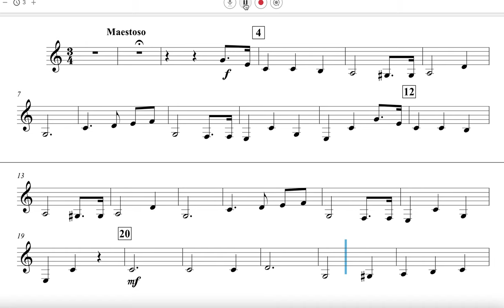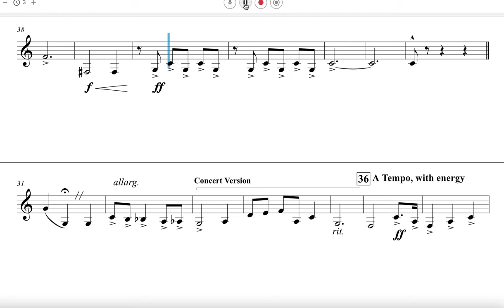The Star spangled banner for band (Bass Clarinet part)